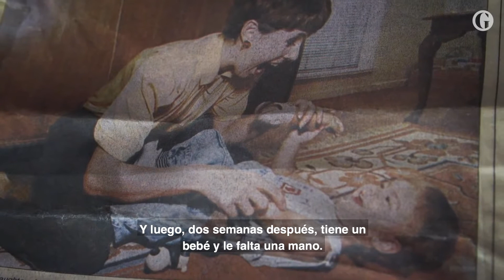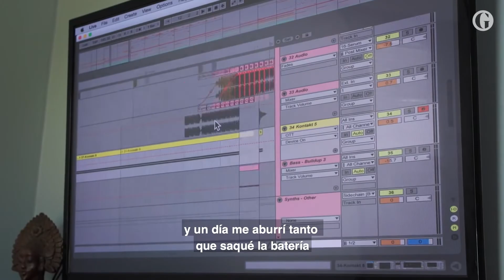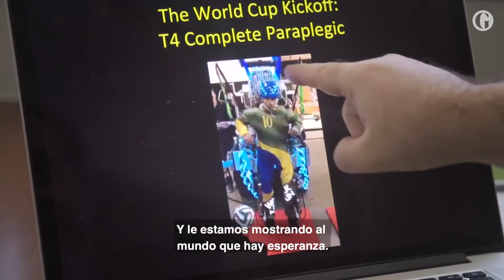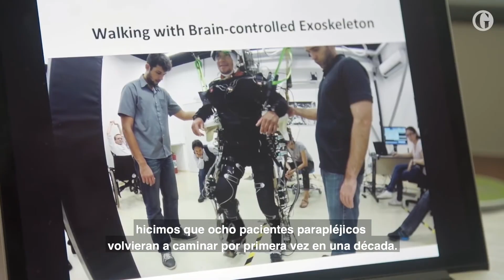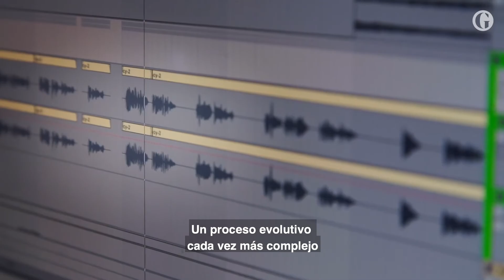Más que biónicos: el futuro de las prótesis que redefinirá al ser humano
La tecnología biónica está eliminando las barreras físicas que enfrentan las personas con discapacidad al tiempo que plantea profundas preguntas sobre lo que es ser humano.

Desde prótesis de bricolaje realizadas a través de la tecnología de impresión 3D hasta extremidades personalizadas impulsadas por IA, la ciencia está a la vanguardia de muchas innovaciones que mejoran la vida.

El Confidencial y 'The Guardian' unen sus caminos en un proyecto que refuerza la apuesta audiovisual de este medio y que permite a la cabecera británica llegar a la audiencia hispanohablante.